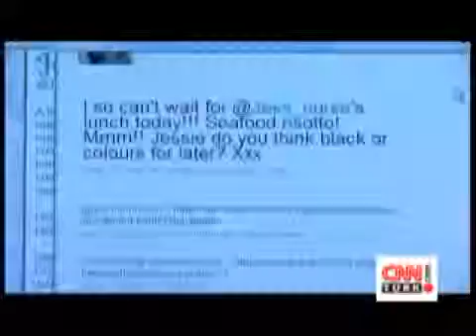Twitter ahbapları Medvedev and Terminatör